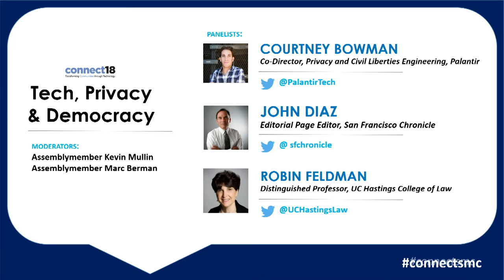Tech, Privacy & Democracy - “Connect18” Series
📢  At “Connect,” we explore of how technologies continue to shape our society by focusing on social impact and beneficial use. “Connect18” proudly features:
🔸 Courtney Bowman, Co-Director, Privacy and Civil Liberties Engineering - Palantir
🔸 John Diaz, Editorial Page Editor - ‘San Francisco Chronicle’
🔸 Robin Feldman, College of the Law Distinguished Professor, Institute for Innovation Law - University of California Hastings College of the Law
🔸 Assembly Speaker Pro Tempore Member Kevin Mullin, California State Assembly
🔸 Assemblymember Marc Berman, California State Assembly

(This event was showcased in 2018)

🗨️ Palantir builds software that empowers organizations to effectively integrate their data, decisions, and operations.

🗨️ The ‘San Francisco Chronicle’ is the largest newspaper in Northern California and the second largest on the West Coast.

🗨️ University of California Hastings College of the Law is redefining legal education through our experiential, interdisciplinary, and international approach to the law.

🗨️ Assembly Speaker Pro Tempore Member Kevin Mullin represents the 22nd Assembly District in San Mateo County.

🗨️ Assemblymember Marc Berman represents the 24th District in southern San Mateo County and northern Santa Clara County..